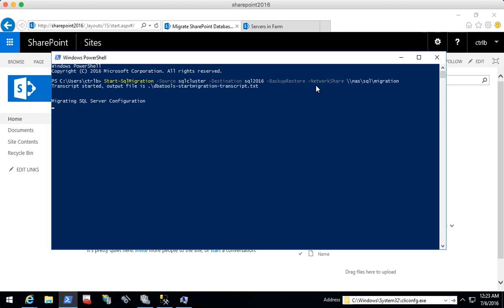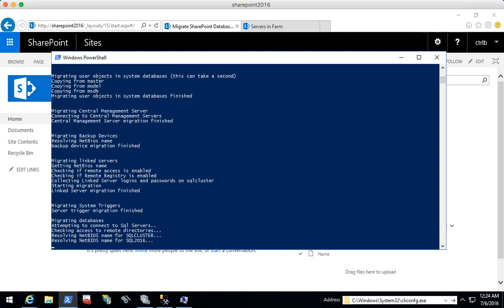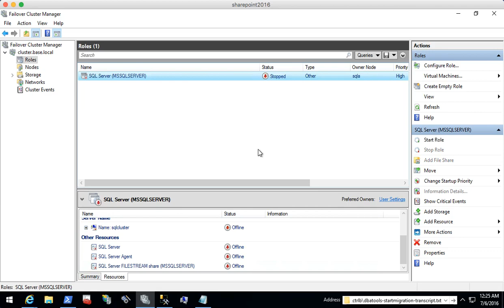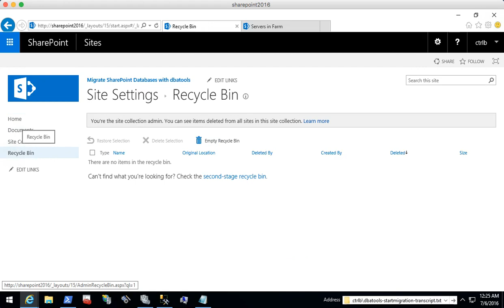OUTDATED BUT USEFUL: SharePoint SQL Server Instance Live Migration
No audio. Watch as I show you around a fully functioning SharePoint site, migrate its databases, update the SQL alias then reload the SharePoint site perfectly and with no interruptions! This video is from 2016 and the output has since changed, but the result is the same.